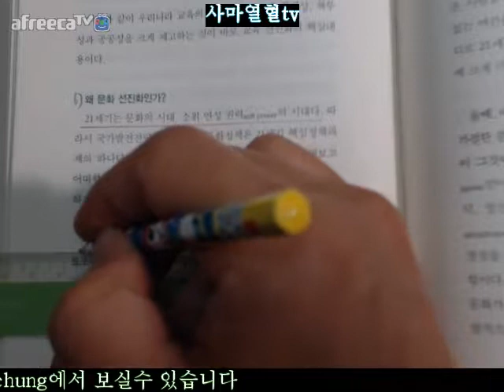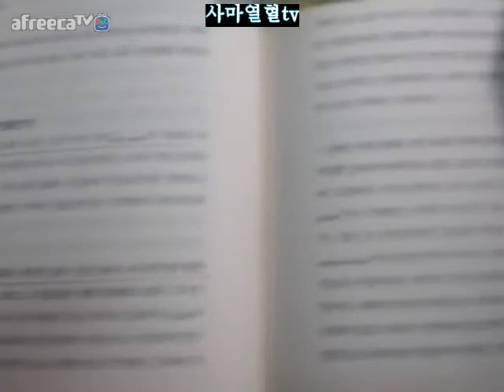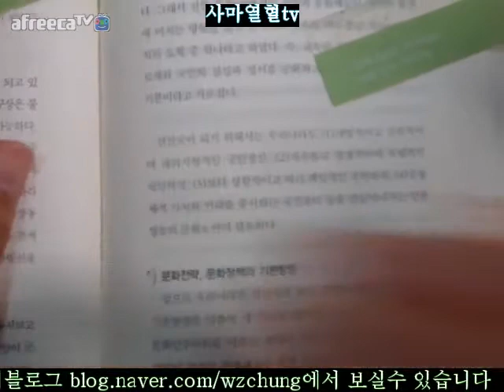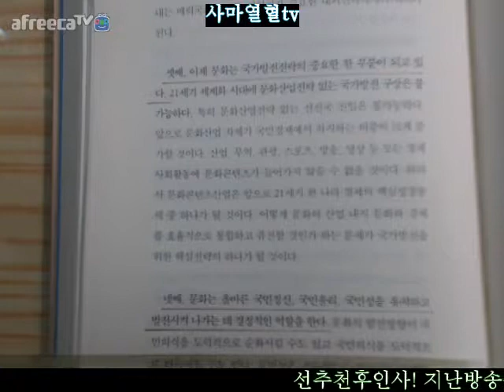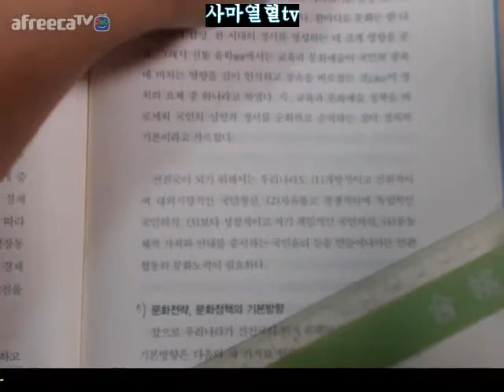254면 257면2018사마열혈tv대한민국선진화전략박세일지음2006년판=제3부우리는무엇을해야하는가선진회의과제와전략제2장제도와정책의선진화5대핵심전략01교육과문화의선진화최고핵심전략6왜